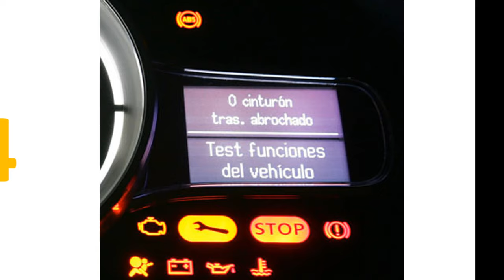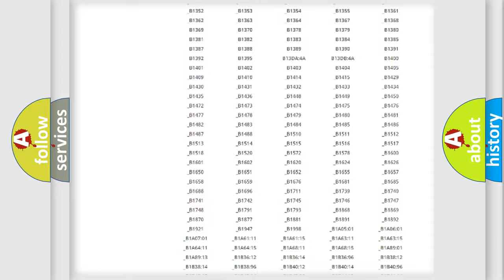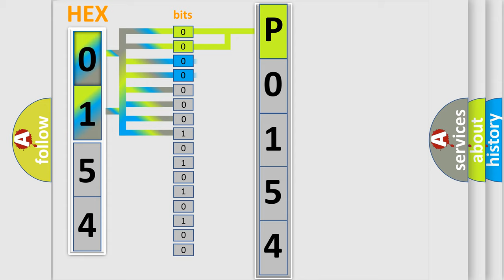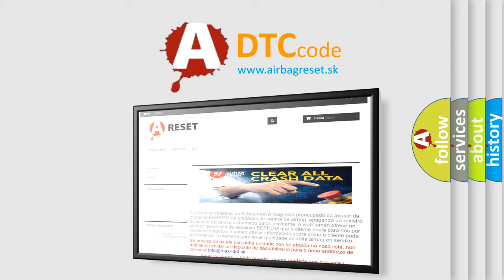DTC Volkswagen P0154 Short Explanation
Contents:
0:21 Basic DTC analysis according to OBD2 protocol standard.
1:48 Insight into programming
2:58 A diagnostically understandable description of the Diagnostic Trouble Code
3:05 Basic error definition

Make:
Volkswagen
Code:
P0154
Definition:
Reverse Signal
Description:
Reverse signal malfunction Hill start assist does not operate.
Cause:
Defective back-up light circuitBad wiring harnessDefective VDCCM